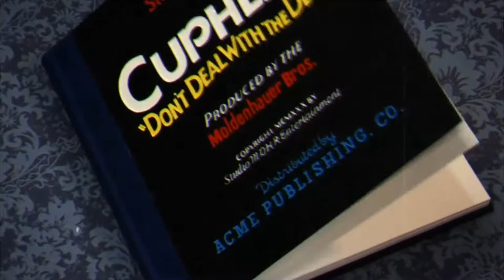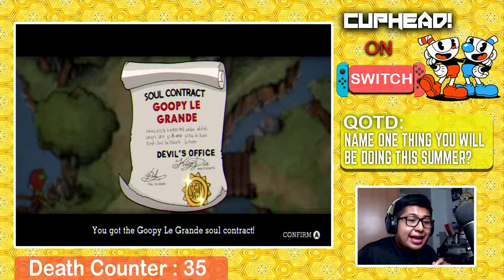CAN I CRY NOW? | CUPHEAD on Switch #02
Welcome to CUPHEAD on the Nintendo Switch! If you guys are digging this series so far.